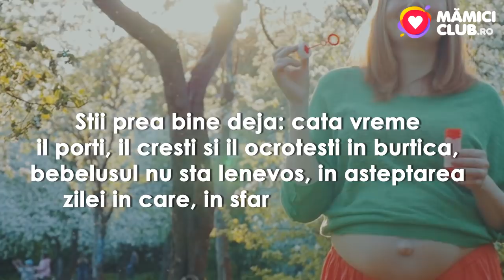Ce lucruri incredibile mai face bebe în burtică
"Eram Mama Perfectă până am născut primul copil. Apoi, am devenit MAMĂ". Și... cum e? Descoperă cu noi!